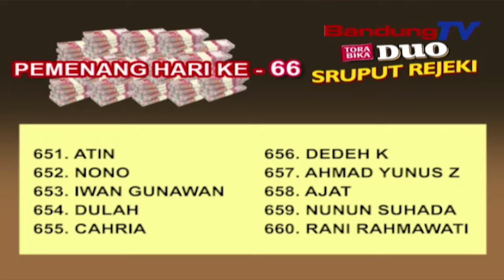Pemenang Hari Ke 66 - Sruput Rejeki Torabika Duo